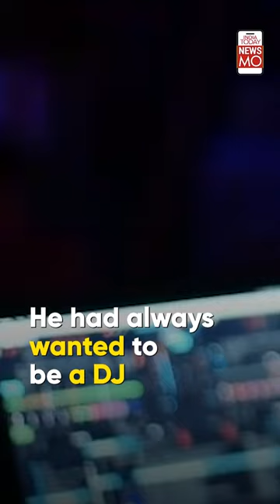He Is a DJ On A Wheelchair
DJ Aamish aka Varun Khullar is a differently-abled DJ. Watch his journey